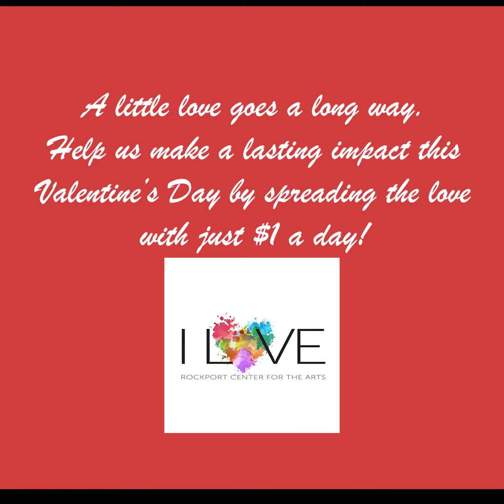I Heart RCA Video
This February we are celebrating all the many wonderful programs, activities and people that make up Rockport Center for the Arts.